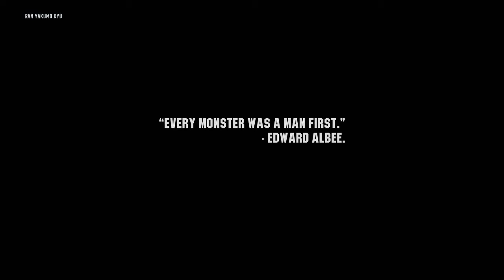Ran and Dark Play Wasteland 3! | EP0 | Intro and Character Creation